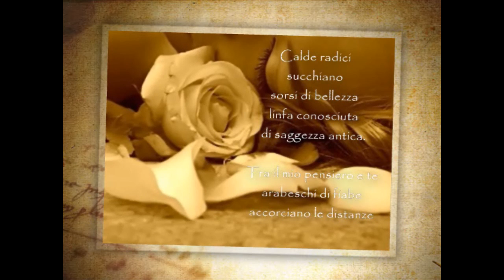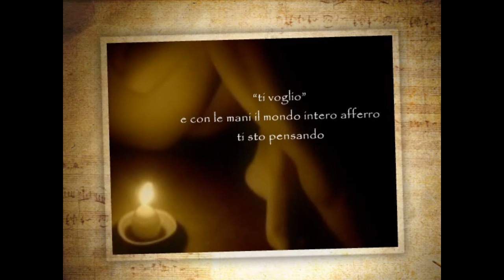Tra il mio pensiero e te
poesia di Tiziana Mignosa
tratta dalla Silloge
" trentatresospiri "

Edizioni Miele 2011

Musica di Stan Getz " Street Tattoo "
Voce di Tonina Perrone
Video di maria Grazia Vai

Quando il pensiero
si fa onda che carezza
oltre il varco della folla
lentamente
l'arsura cresce e ti va a cercare.

Col desiderio tra i capelli e i sogni
a piedi scalzi
la terra
intensamente vivo.

Calde radici
succhiano
sorsi di bellezza
linfa conosciuta
di saggezza antica.

arabeschi di fiabe
accorciano le distanze
quando ad occhi chiusi
il tuo respiro
mi disegna l'infinito sulle spalle.

E la smania cresce
senza fretta
mentre l'Amore faccio
con tutto ciò che guardo
e con le dita sfioro.

Nel gioco che si replica
ancora tu
protagonista amato
"ti voglio"
e con le mani il mondo intero afferro

ti sto pensando